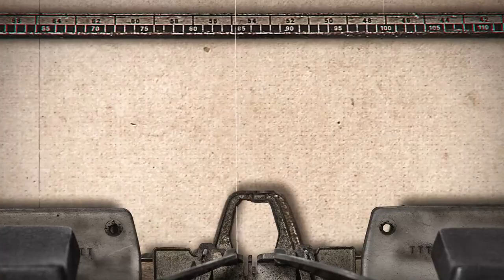JBr Literatura #012 - Entrevista com a escritora Simone Motta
Qual seria a editora ideal para publicar o seu livro? Esta foi à pergunta feita por muitas pessoas que sonharam em publicar um livro, e neste período de pandemia encontraram o momento ideal para realizar o tal almejado sonho, tirar da gaveta ou mesmo da cabeça o seu original ou ideia de escrever um livro. Mas, para que tudo dê certo, é preciso escolher a editora que mais atenda às necessidades do autor e que ofereça tudo o que ele precisa, da revisão à venda.